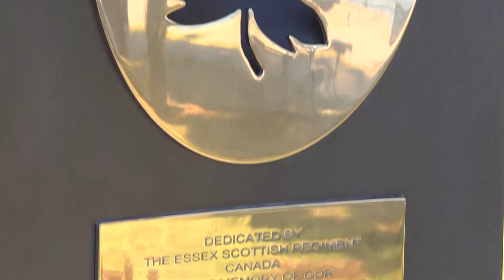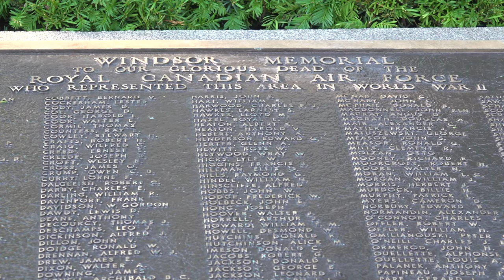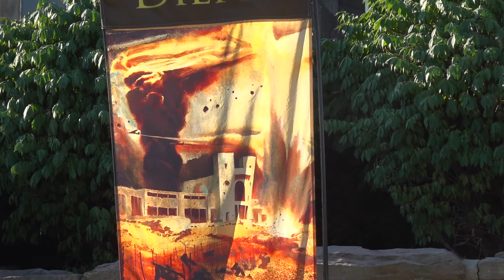Dieppe Raid 80th Commemoration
It has been 80 years since the assault on the beaches of Dieppe, France. The Essex Regiment, the forerunner of today’s Essex & Kent Scottish Regiment, was part of that disastrous battle. Only 53 of the 551 officers and soldiers from the Essex Regiment who landed at Dieppe August, 19th, 1942 returned to England.